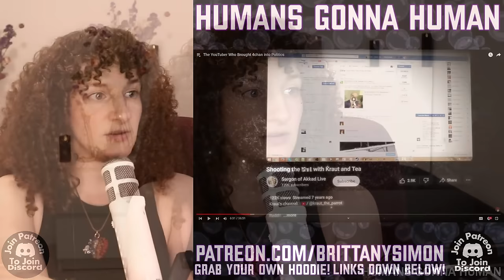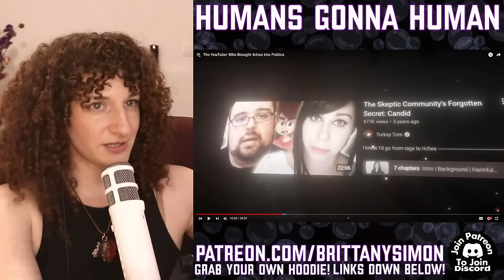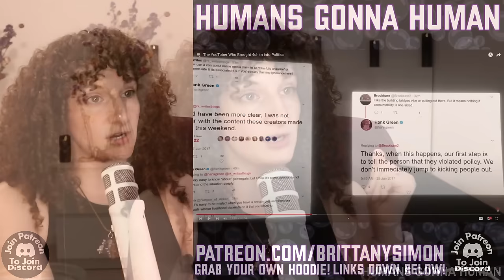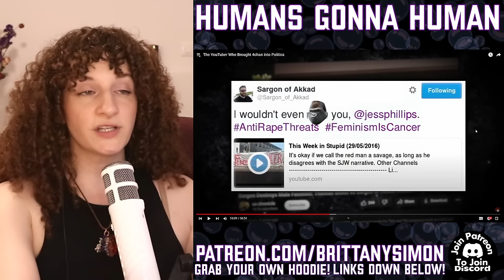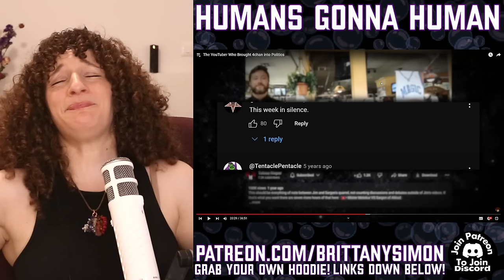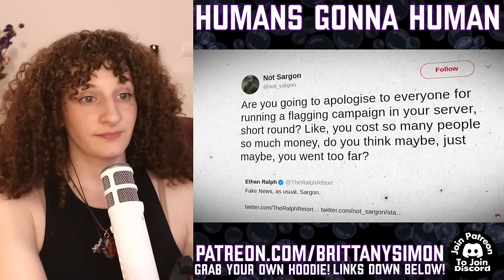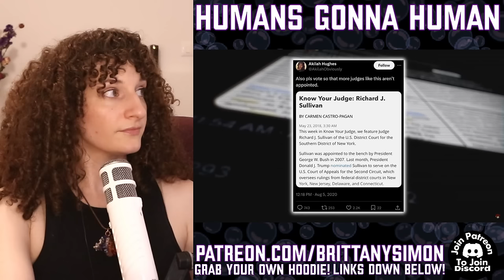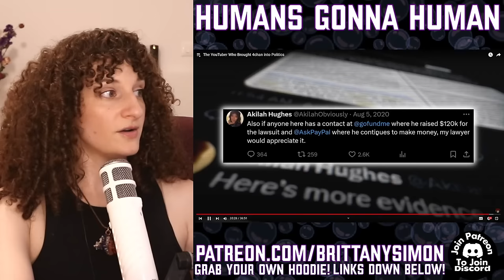Exploring "Sargon of Akkad's" Dark Past